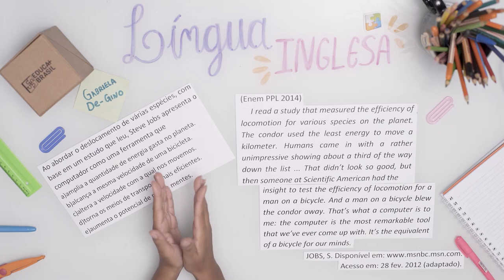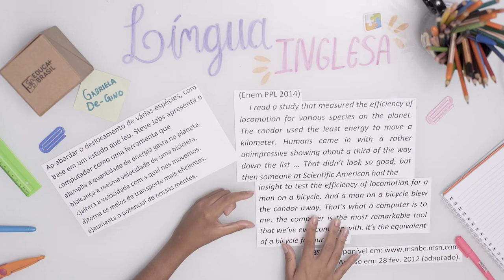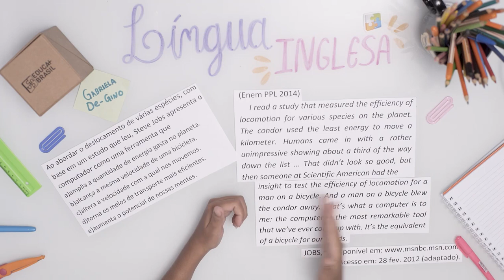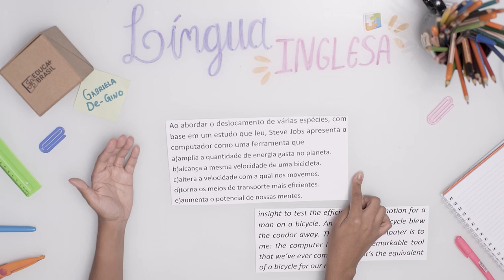LÍNGUA INGLESA – Skimming e Scanning ENEM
EDUCA MAIS BRASIL - LÍNGUA INGLESA – Skimming e Scanning ENEM

São diversas modalidades de ensino:
✏️ Educação Básica;
✏️ Graduação e Pós-Graduação (Presencial e EAD);
✏️ Curso Técnico;
✏️ Cursos Profissionalizantes;
✏️ Pré-Vestibular/Enem;
✏️ Idiomas.